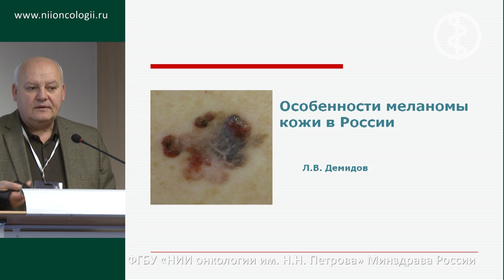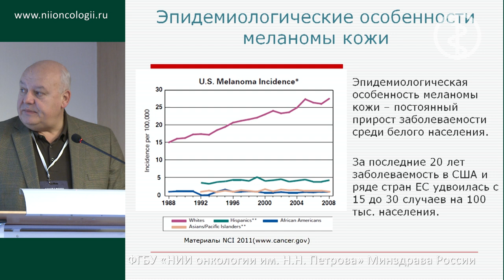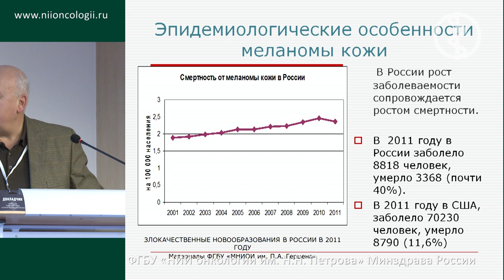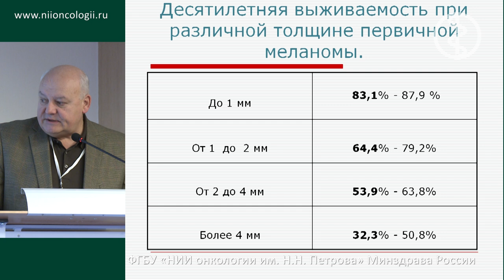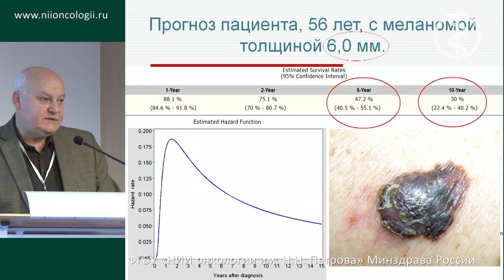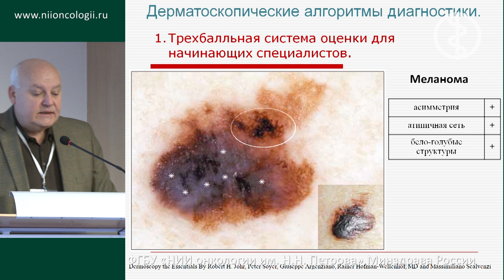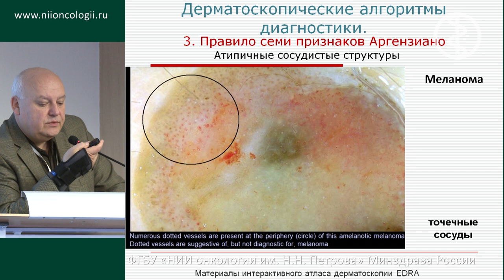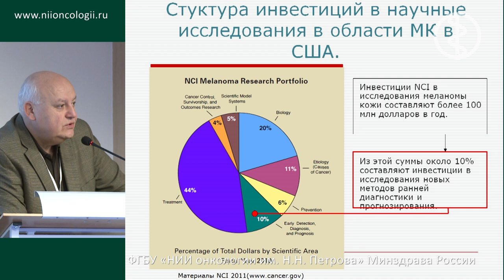Особенности меланомы кожи в России (Л.В. Демидов)